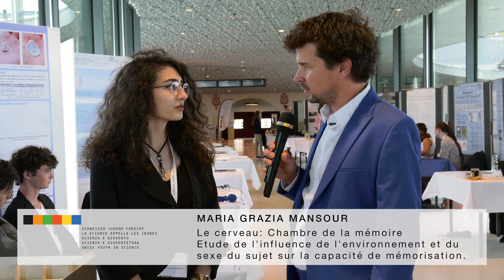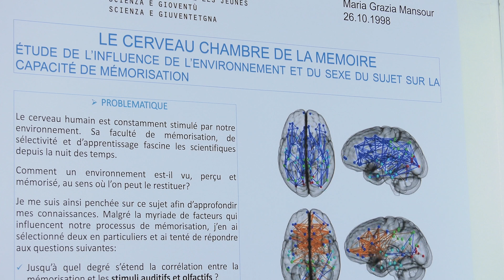Projekte am Nationalen Wettbewerb 2017 | Le cerveau